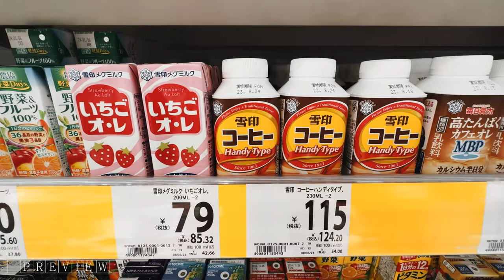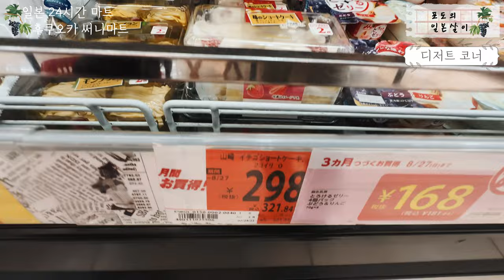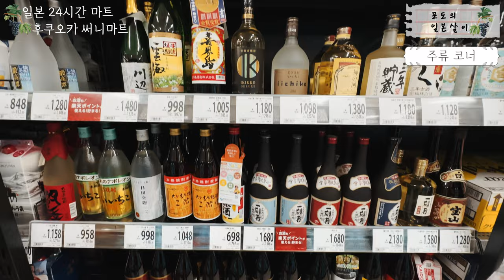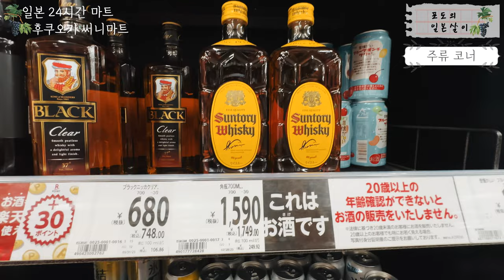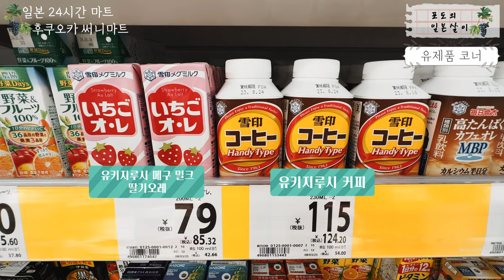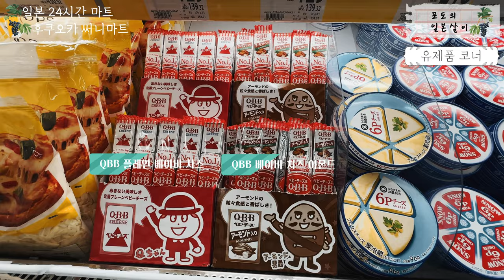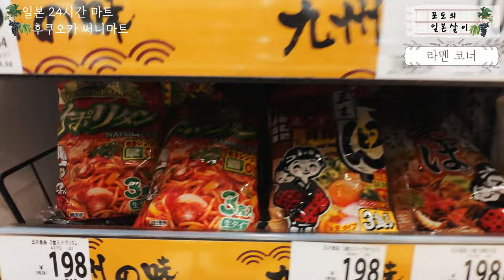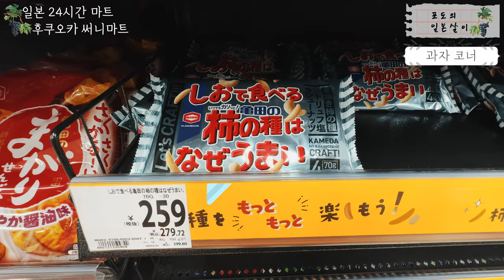🛍일본의 24시간 영업 마트! 써니마트 함께 구경해요 / 일본 관광지 소개 / 일본 현지 거주 한국인 일상 / 4K 화질 시청 권장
📺오늘은 일본 후쿠오카에서 24시간 영업을 하는 마트인 써니마트를 소개해 드릴게요~

🍇로케이션 정보 : 후쿠오카 써니마트 히가시히에점
- 2 Chome-15-18 Higashihie, Hakata Ward, Fukuoka, 812-0007